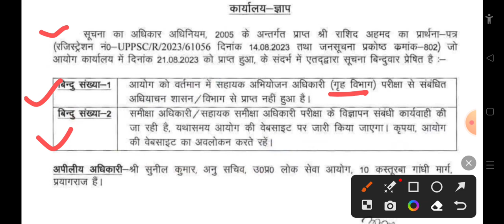UP APO Vacancy News || Ro Aro एक बार फिर News || क्या है RTI का जवाब ? || uppsc latest news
up apo vacancy news
up apo new notification
up apo notification
apo notification 2023
up apo news
ro aro today news
uppsc latest news
uppsc daily news

telegram channel link - सफलता एक जिद 💪
ये ग्रुप UPPSC / UPSC / RO/ARO वा अन्य Exam के लिए है 🔥Admin
👉VIVEK SINGH SIR (SDM)
👉PARITOSH MISHRA SIR (SDM)
👉 PRATIKSHA TRIPATHI MAM (SDM)
👉SHANTUN SINSINWAR SIR (SDM)
👉VIKAS MITTAL SIR (SDM)
👉RASHMI YADAV MAM (SDM)